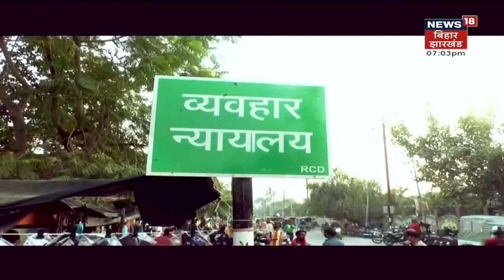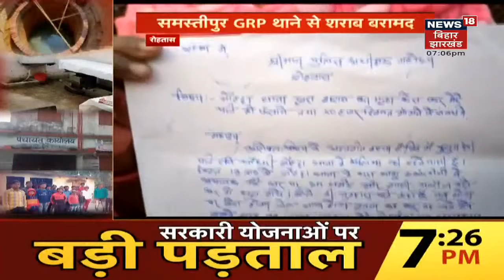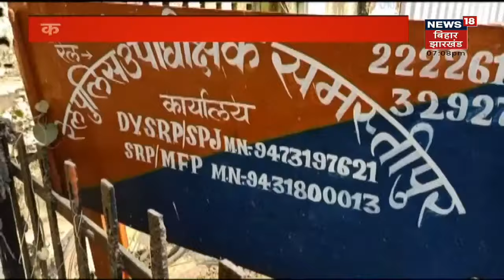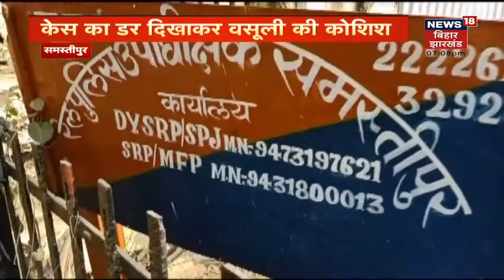बेटियों की शादी की उम्र बढ़ने पर Gulam Rasool Balyawi की बेचैनी, आखिर क्यों ?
लड़कियों की शादी की उम्र 18 से बढ़ाकर 21 करने के मामले पर बिहार में सियासत तेज है. विरोधी दल के नेता जहां केंद्र सरकार के इस निर्णय (Girls Marriage Age Decision) के साथ खड़े नजर आ रहे हैं तो वहीं एनडीए (NDA) के मुख्य सहयोगी जदयू के नेता को यह कानून पल्ले नहीं पड़ रहा है. केंद्र सरकार ने देश भर में शादी की उम्र 18 से बढ़ाकर 21 कर दी है. इधर बिहार में मुख्यमंत्री नीतीश कुमार (Nitish Kumar) समाज सुधार यात्रा कर रहे हैं जिसमें वह शराब, दहेज उन्मूलन और बाल विवाह जैसी सामाजिक बुराइयों के प्रति लोगों को जागरूक कर रहे हैं तो वही जदयू के एमएलसी गुलाम रसूल बलियावी को केंद्र सरकार का यह निर्णय समझ में नहीं आ रहा है.